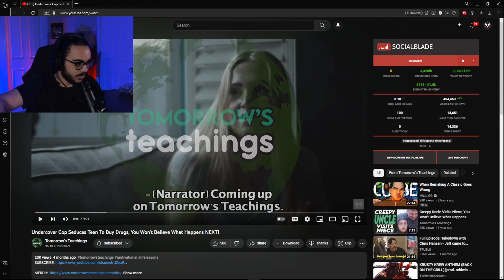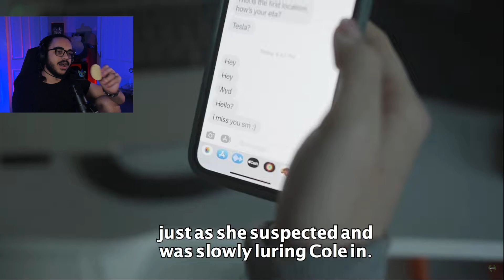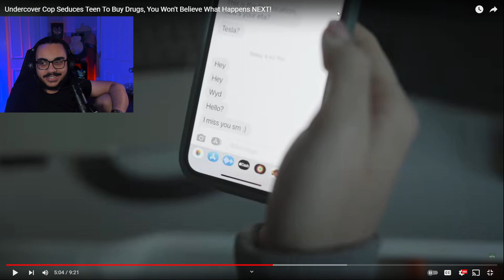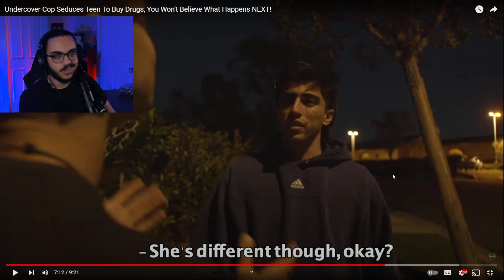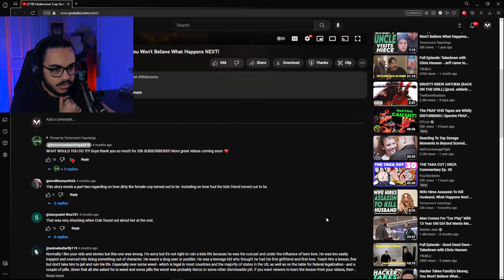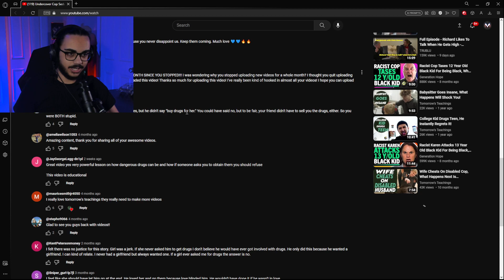MissingNile Reacts To Undercover Cop Seduces Teen To Buy Drugs (Tomorrow's Teachings)